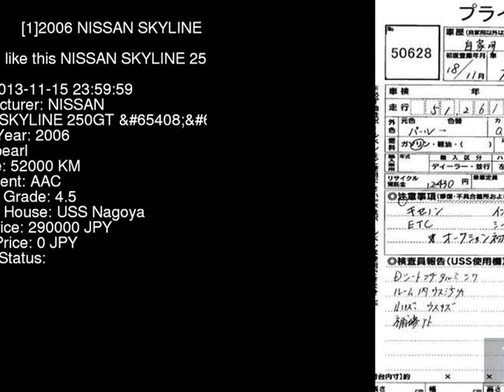2006 NISSAN SKYLINE 250GT_P V36 - Japanese Used Car For Sale Japan Auction Import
2006 NISSAN SKYLINE 250GT_P V36 - Japanese Used Car For Sale Japan Auction Import V36,NISSAN,SKYLINE,250GT_P,USS Nagoya,jdmvip,vip,jdm,cars,japan,jdmvip.com,japanesecars,usedcars Japanese Used JDM Car For Sale At Auction in Japan for Import